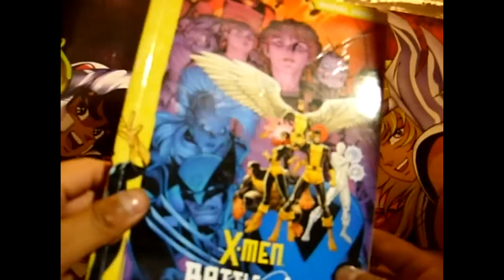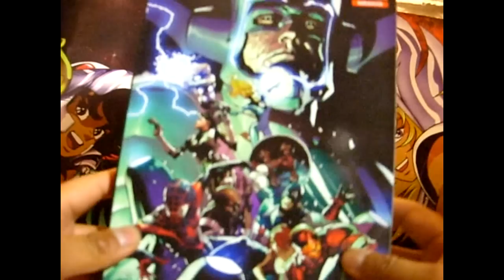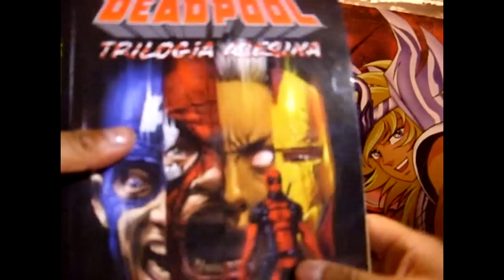Omnibus Marvel 2014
3 Omnibus que Televisa presento durante el 2014 eligan lo que mas les guste.